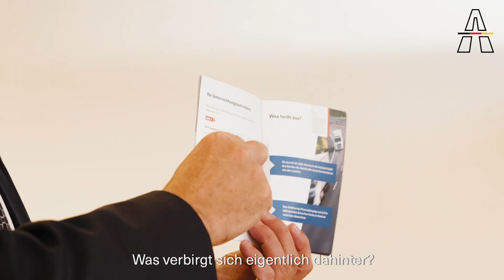Zu Besuch in der Autobahnmeisterei Berlin-Charlottenburg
Wie läuft der Personalübergang zur Autobahn? Das erläutern Gunther Adler, Geschäftsführer Personal, und Ronald Normann (zukünftiger Leiter, Niederlassung Nordost).